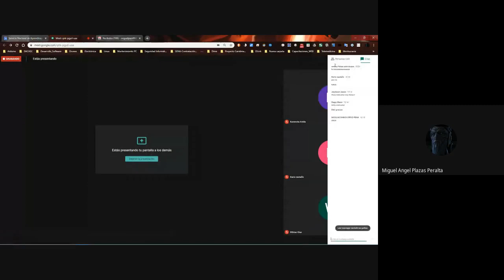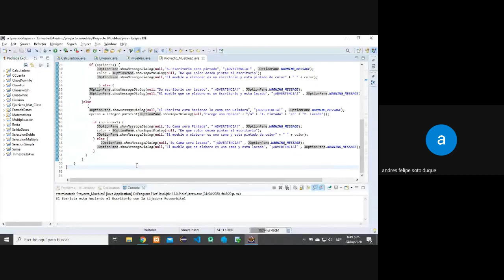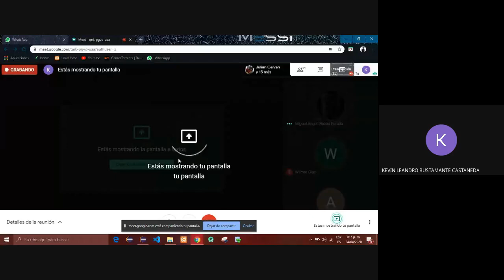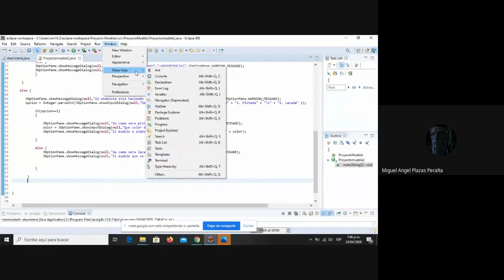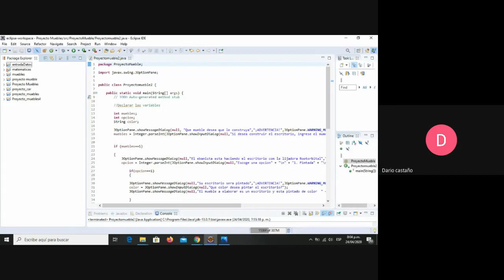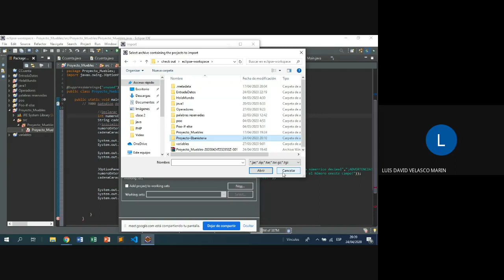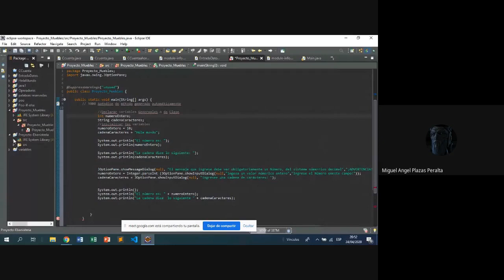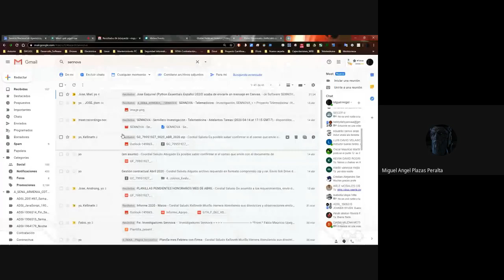Ciclos Anidados Vídeo I